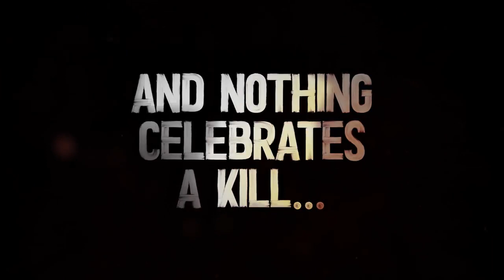Call of Duty Vanguard Zombies Prank Scare London 🧟 Happy Hunting…By KATARAMMENOS